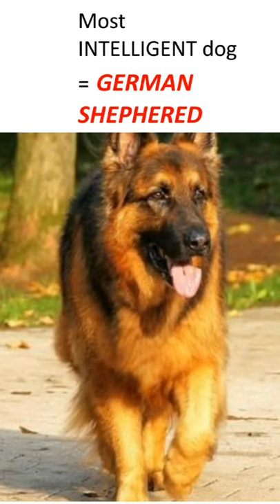Afghan hound|stupid dog#shorts